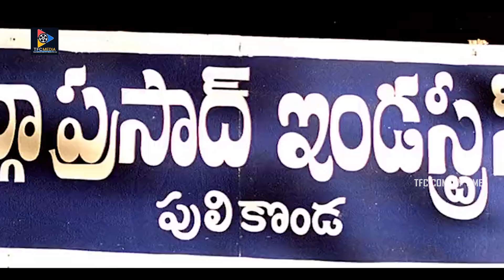నాన్నా! ఎవరు నాన్న నిన్ను ఇలా చేసింది || TFC Comedy Time